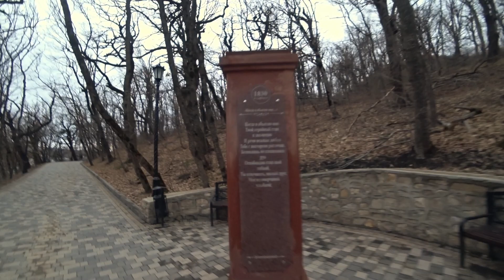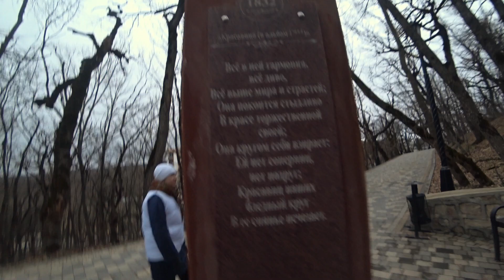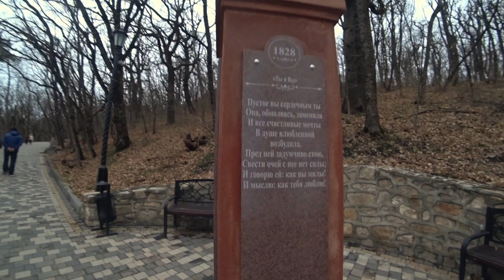Железноводск. День 3-й, часть 10-я.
Вечерний маршрут от питьевой галереи до столовой "На Водах". Новое знакомство с отдыхающими. 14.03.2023